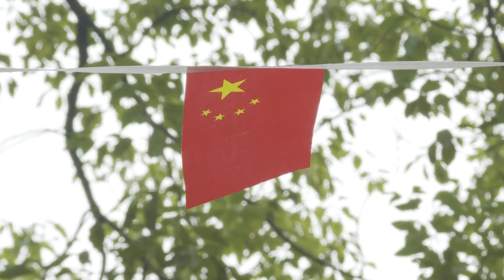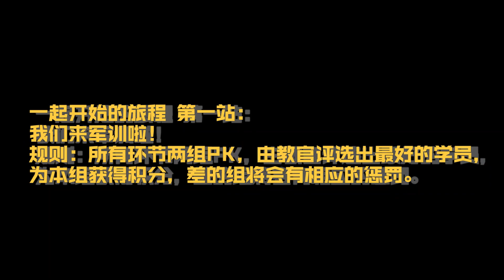TF FAMILY (TF家族) - "The Journey We Started Together" 《一起开始的旅程》Ep.01 Part 01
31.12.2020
The Journey We Started Together《一起开始的旅程》
Ep.01 Arrived at the first stop of the first season, the new year in military training (Part 01)

They agreed to go to New Year's Eve together, but encountered a "raid"? Before being serious, please don't take it lightly! Friday Trainee Restart-The first season of the first season of "The Journey We Started Together" arrives at the first stop. New Year's Eve in Military Training (Part 1) ​